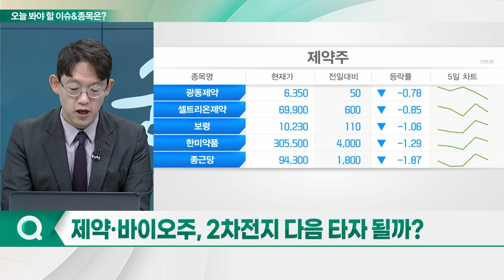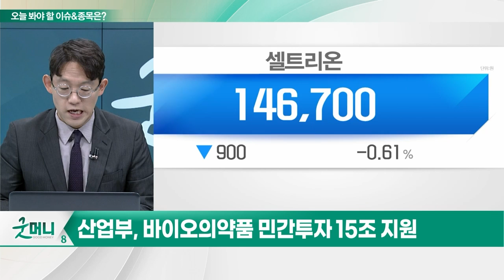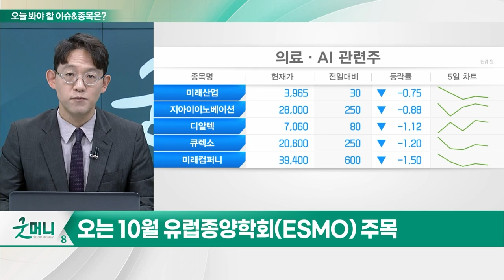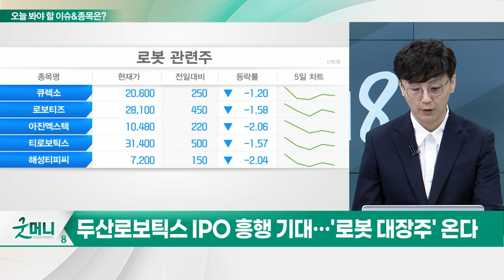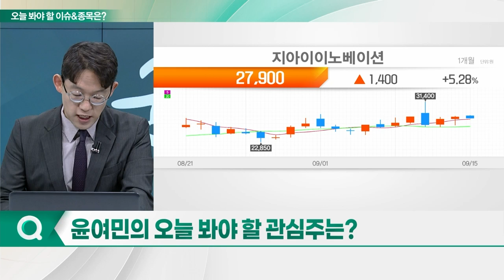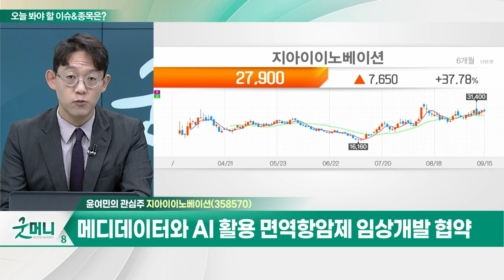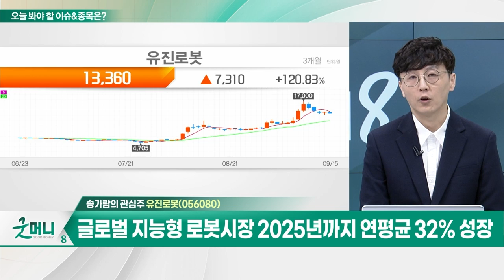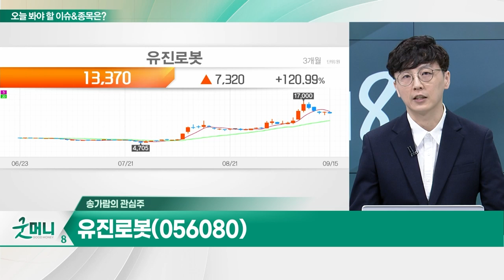지아이이노베이션… 'GI-101' 430명 고형암 환자 대상 임상 1/2상 진행중 / 유진로봇… 삼성전자·LG전자·현대차 등 대기업 로봇 사업 강화_개장 관심주 (20230915)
Q. 제약·바이오주, 2차전지 다음 타자 될까?
Q. 로봇주, 두산로보틱스 상장 기대… 대세 등극?

지아이이노베이션(358570)
- 'GI-101' 430명 고형암 환자 대상 임상 1/2상 진행 중
- 'GI-301' 연내 일본으로 기술이전 추진
- 메디데이터와 AI 활용 면역항암제 임상개발 협약

- 글로벌 지능형 로봇시장 2025년까지 연평균 32% 성장
- 삼성전자·LG전자·현대차 등 대기업 로봇 사업 강화
- 정부 지원 정책·대기업 로봇사업 발표 시 관련주 부각